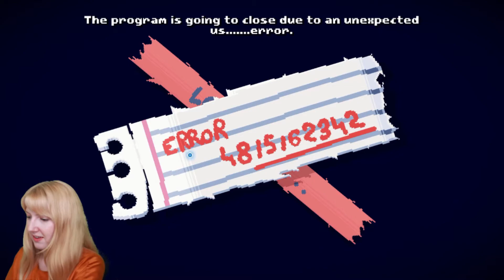There is No Game: Wrong Dimension - There is a game! 😱 | First Reaction PC Gameplay (1)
This is as much of a delight as it was the first time around and the sass of the narrator just makes it all the better! 😁